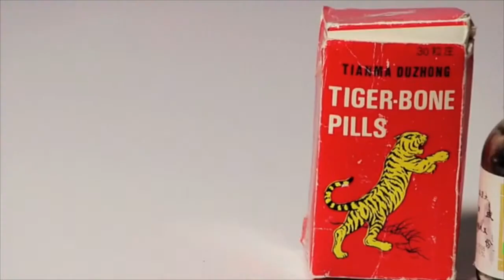Transport Sector Fights Big Cat Trafficking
Around the world big cat species face extinction, but hope is coming from an unlikely ally. The transport sector is stepping up its capabilities to detect and stop wildlife trafficking through new commitments, awareness raising, staff training, and strengthening policies & protocols. These actions are critical to helping protect big cats and stopping illegal wildlife trade.

© WWF / James Morgan
© David Lawson / WWF-UK
© Martin Harvey / WWF
© Steve Morello / WWF
© Global Warming Images / WWF
© Edward Parker / WWF
© Jamie Cotten / IFAW / WWF-US
© Riverbank Studios / WWF-US
© WWF / Andy Maser Films

This video is made possible by the generous support of the American people through the United States Agency for International Development (USAID). The contents are the responsibility of TRAFFIC and do not necessarily reflect the views of USAID, the United States Government or ROUTES Partners.